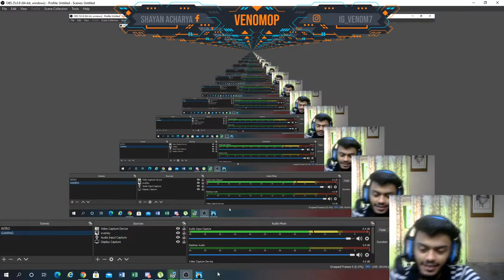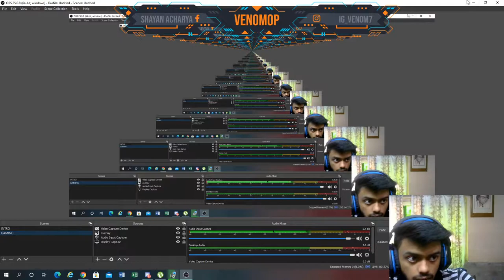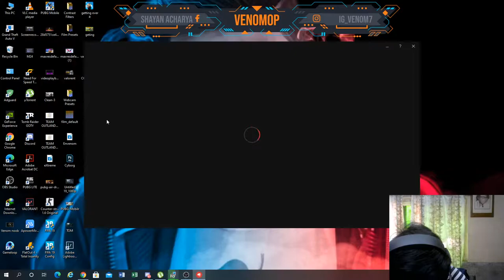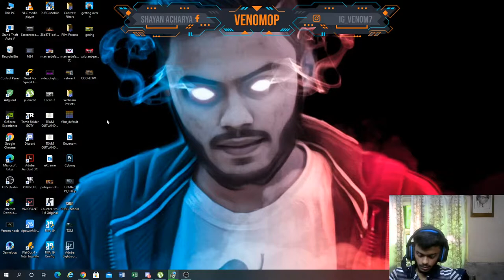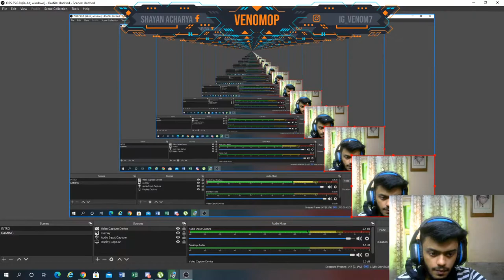AFTERNOON CHILL STREAM | GETTING OVER IT |ROAD TO 300 SUBS|| 18+(PLEASE USE HEADPHONE)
VENOM OP Is LIve Now

Pubg Mobile 1.0 Downloading Link || Play Erangel 2.0 Now || New Era in Pubg Mobile (Hindi)
FT.VENOM OP

Hey Guys
In this video, we will be going to see how can we download pubg mobile 1.0

Support Me

► PC Specs ◄

Motherboard: AMD RYZEN 5 2600x Six Core Processor (12 CPUs) 3Ghz
GPU :  GTX GFORCE 1650
RAM : 8 GB
SSD: 480 GB / 1TB HHD
Monitor: Dell (24 inch FULL HD)
Headphones: Cosmic Byte
Cabinet: ANTEC RGB
Keyboard : RED GEAR full RGB
Mouse : RED GEAR full RGB
Internet Wifi Router : DLINK 60mbps